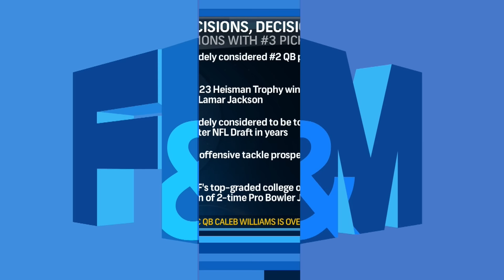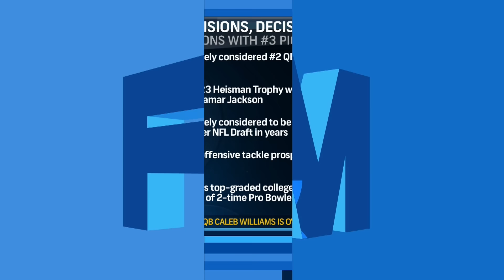Mayo Made a MISTAKE by Revealing Patriots Draft Plans - Felger & Mazz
On Thursday's edition of Felger & Mazz, Felger makes the point that Patriots head coach Jerod Mayo made a mistake by revealing the Patriots draft plans.